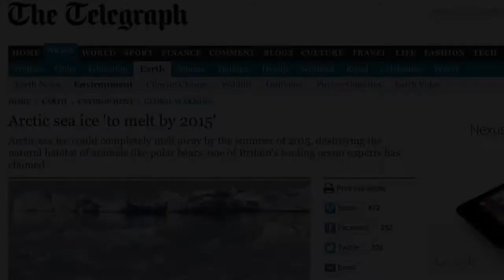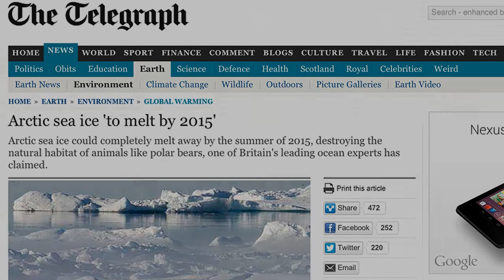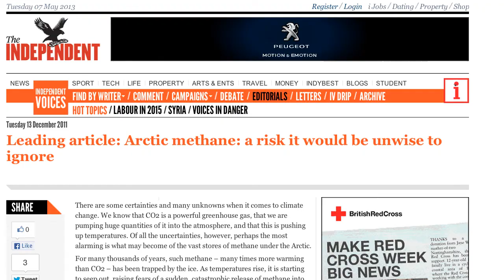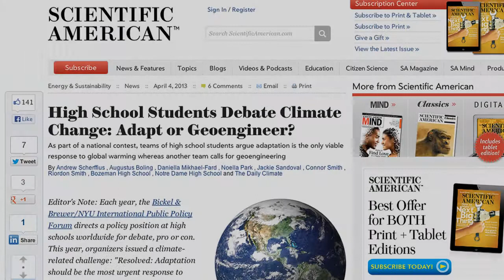Let's Discuss "Climate Engineering"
As part of our ongoing climate filming project we are looking at a wide range of solutions. One of the most controversial is 'Climate Engineering' (or Geoengineering). We will be looking into various engineering proposals including arguments for and against. This short film presents two sides of the argument. We'd be grateful if you'd watch it and respond with your comments. We will be reading them and using them to inform our interviews and future film work.

Thanks,

Nick Breeze